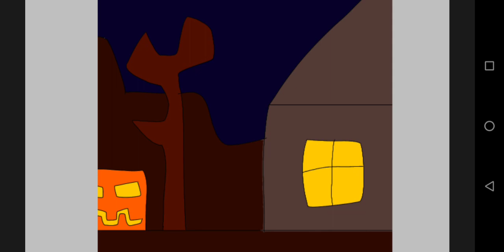Херобрин и Грядочник